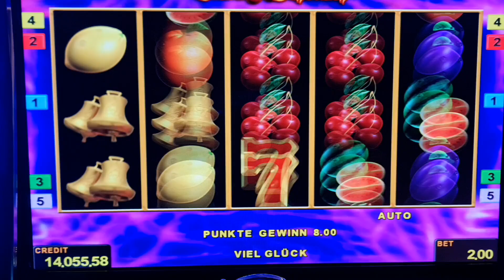Fruit Sensation#2EURO​ BET! Freispiele​!Big​ Win! Novoline​Casino​ Risiko​ Admiral​ Relax​!